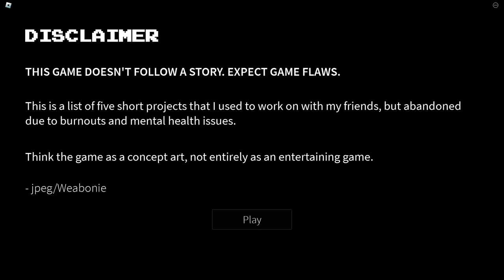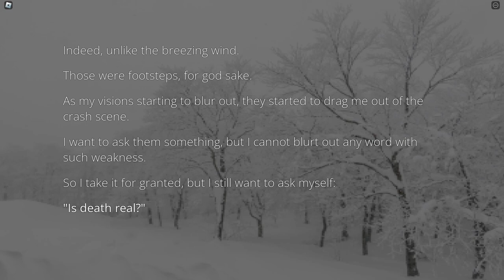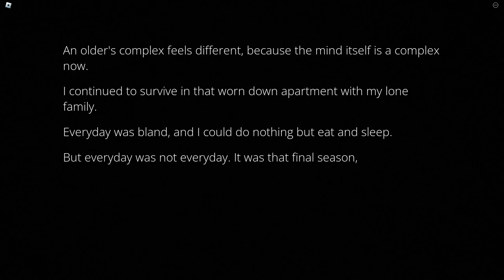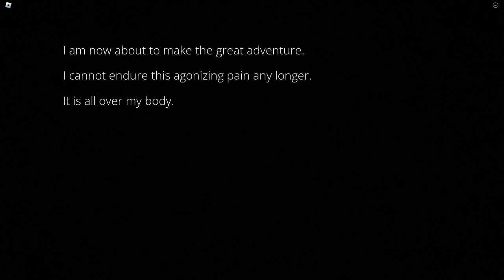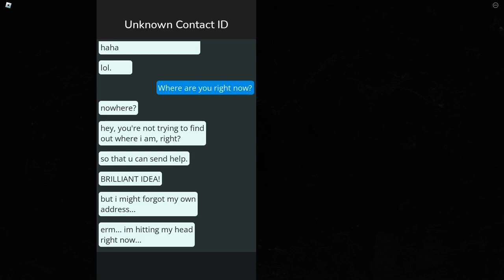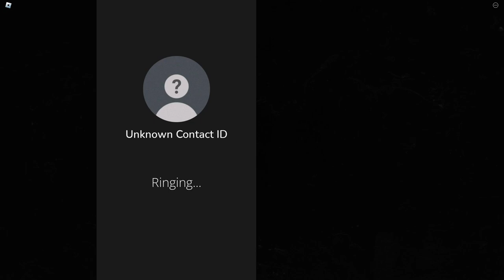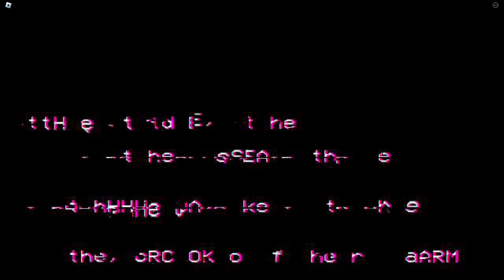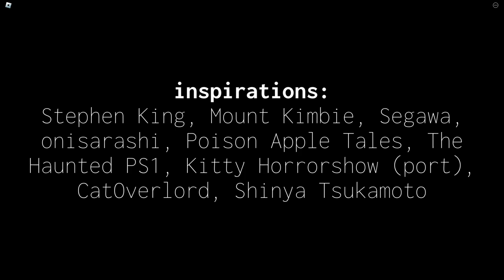The Most Depressing Roblox Game? - ALL OVER ME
⚠️WARNING: This game contains some very graphic and disturbing scenes and topics such as suicide and depression which may not be suitable for some viewers. View at your own discretion.⚠️

If there's a horror game that tells a story in multiple perspectives and mixes the themes and moods correctly, then this one is a definite marker for that. The best horror game I have ever played personally, the content itself is based on real life events and the scenes are extremely disturbing, especially the text messages and the last straightaway with the hanging corpses, that aside this is the perfect package for what this is trying to convey, overall very well done.

If you have played MY EYES DECEIVE like me then I think you will find this game very interesting, you may even find a little reference somewhere early on in the game... 👀